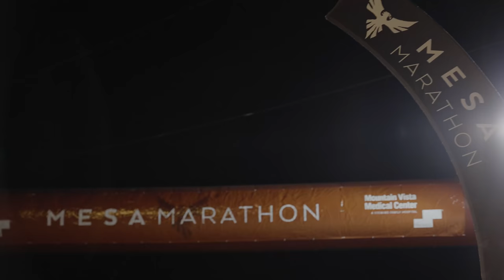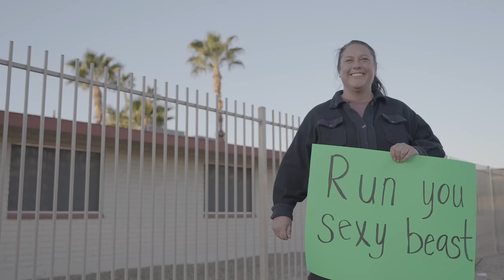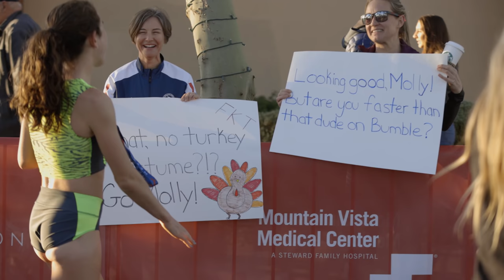Mesa Half-Marathon Course Record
POV you race a half marathon without tapering

Produced by Colin Schultz & Justin Britton.